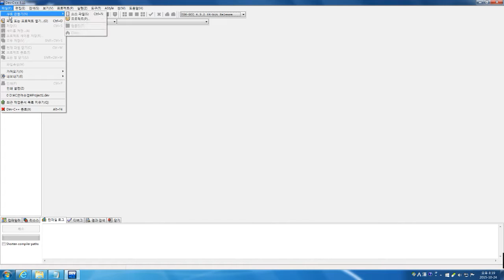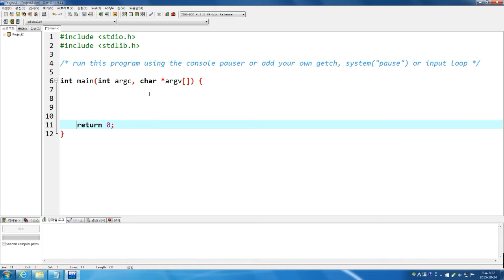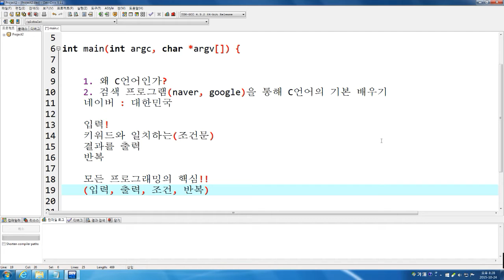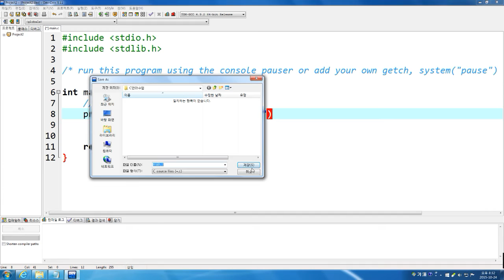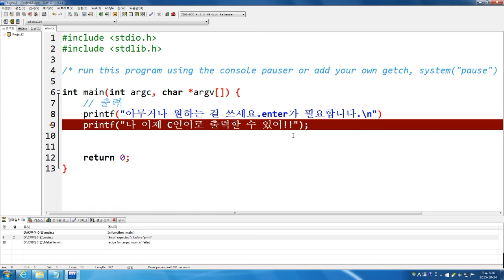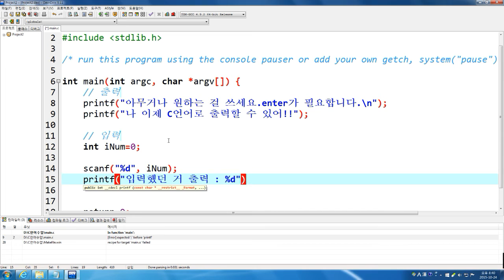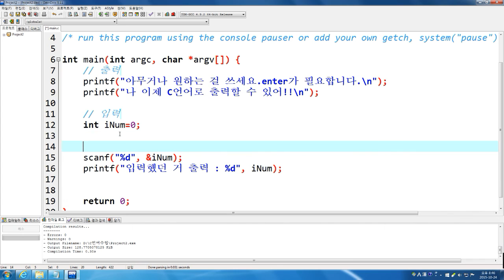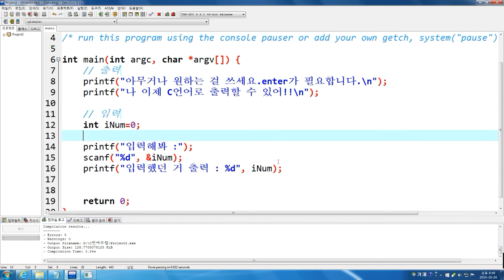C언어 # 2 시작은 입력과 출력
C언어 강의 방송.